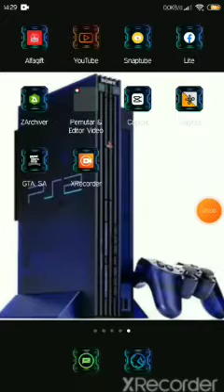cara download gta sa mod apk untuk Android.